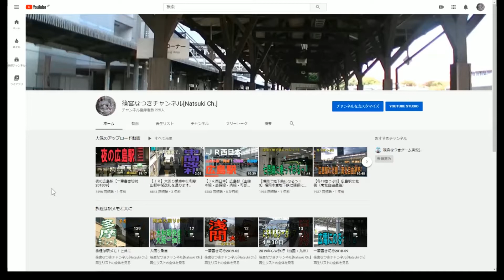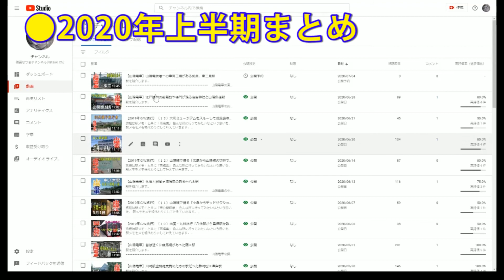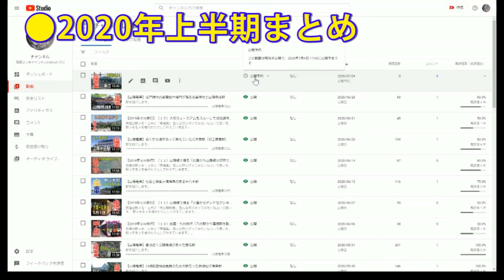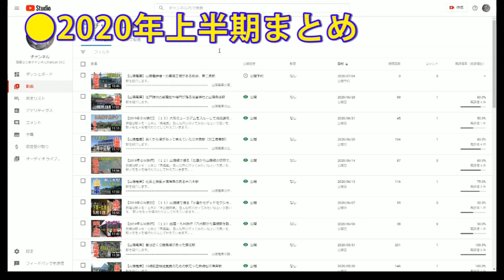【まとめ動画】篠宮なつきチャンネルの2020年上半期動画を振り返ります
2020年上半期の振り返り動画となっています。
30分の長い動画となってしまいました。

このチャンネルは、鉄道と中心とした旅行動画をアップしているチャンネルです。
旅行の様子や駅紹介がメインとなっています。

山陽電車や神戸市営地下鉄などの動画が上半期では伸びている印象です。
ＪＲ以外の鉄道にはどんどん目を向けていきたいですね。

まだまだ至らない点もありますがこれからもよろしくお願いします。